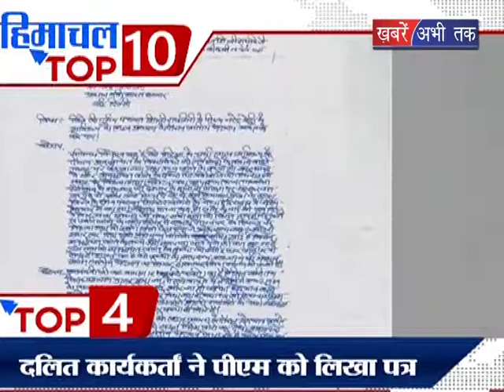तबादलों का दौर जारी | Himachal TOP 10 | Khabrain Abhi Tak Live